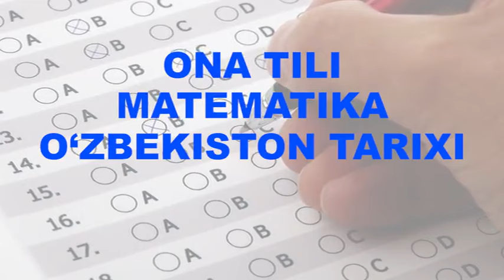O‘zbekiston Respublikasi Favqulodda vaziyatlar vazirligi Akademiyasiga o‘qishga taklif etamiz.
O‘zbekiston Respublikasi Favqulodda vaziyatlar vazirligi Akademiyasiga o‘qishga taklif etamiz. Batafsil  ma’lumotlar bilan ushbu videorolik orqali tanishishingiz mumkin.